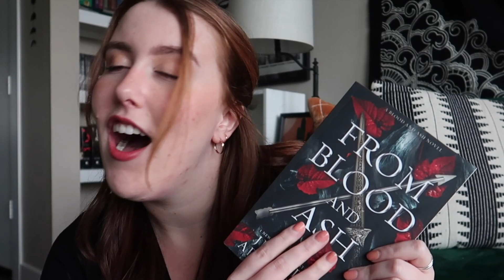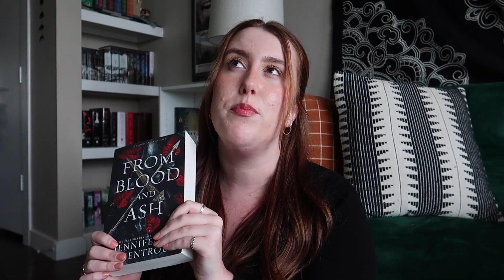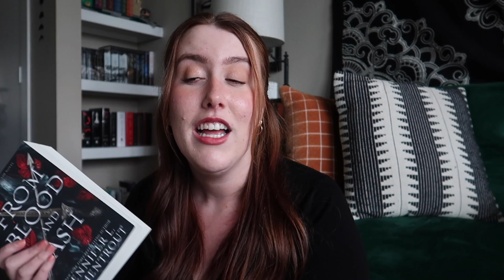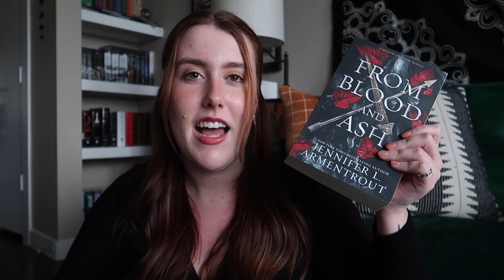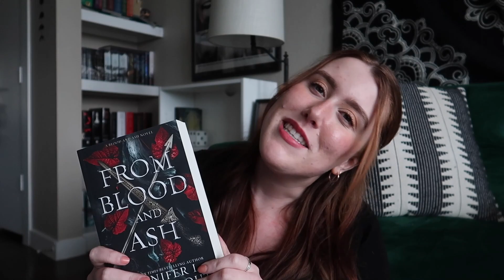I Finally Read FROM BLOOD AND ASH | *Spoiler Free* Book Review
Hawke and Poppy will be the death of me. What did y'all think of From Blood and Ash?! Also - do you have and book recommendations that are similar? I'm eating these vibes uppp right now. :')

2021 Reading Goal: 14/45